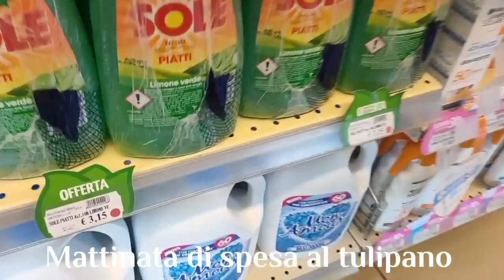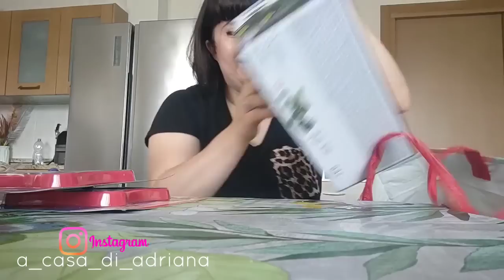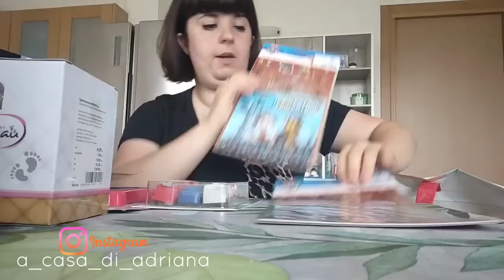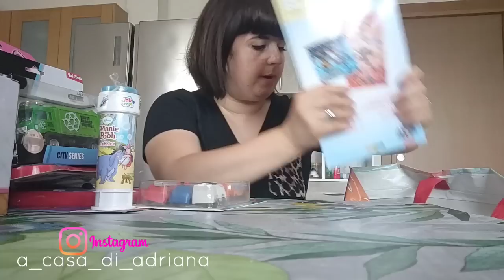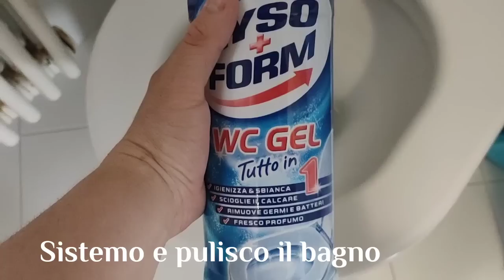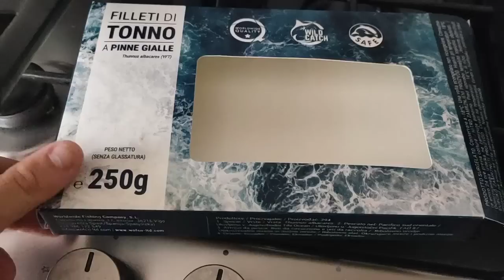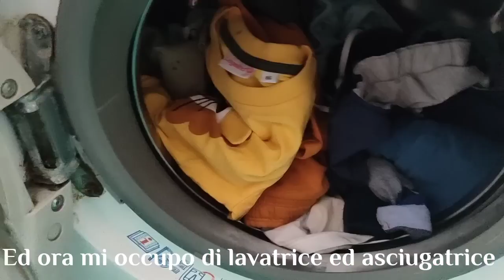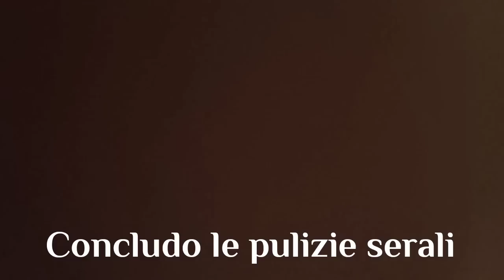MY BIRTHDAY VLOG💝BUON COMPLEANNO A ME +32💝